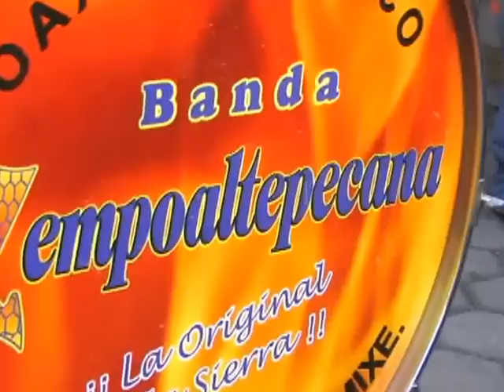inicia la calenda, san pedro quiatoni 2013